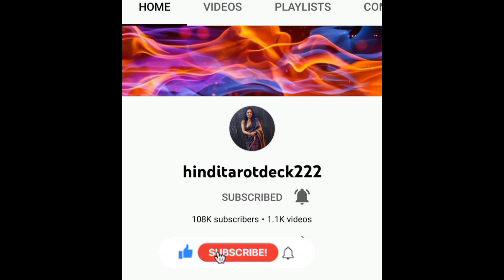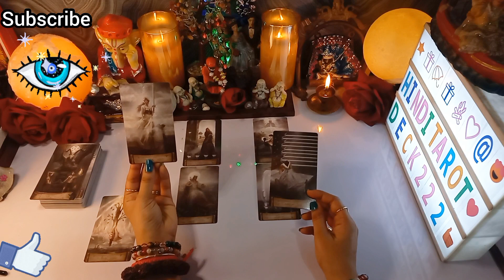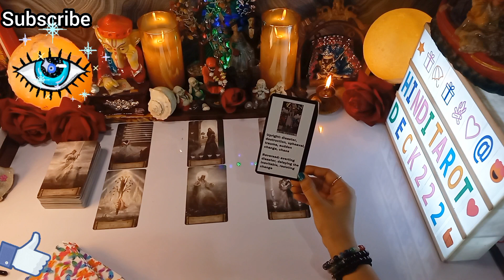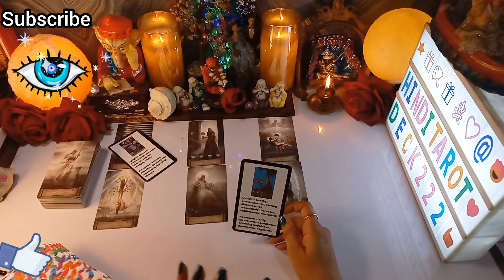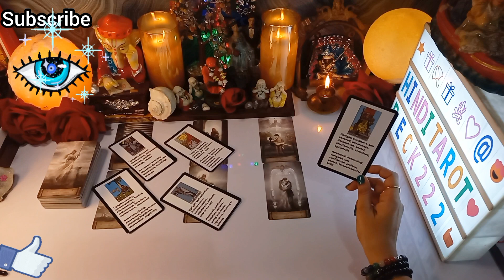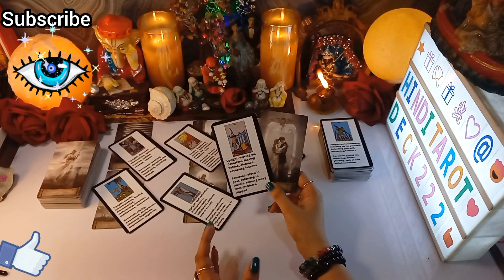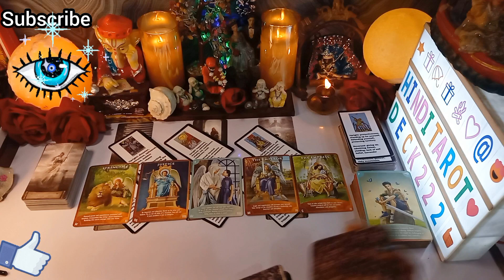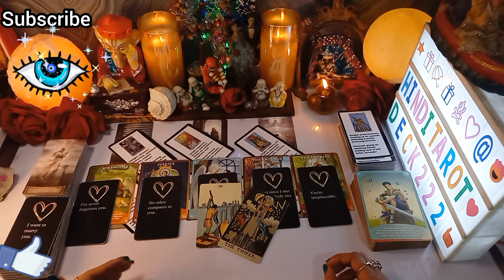जो व्यक्ति आपसे बात नही करना चाह रहे उनकी बात ना करने की वजह🤔CURRENT FEELINGS TAROT READING HINDI